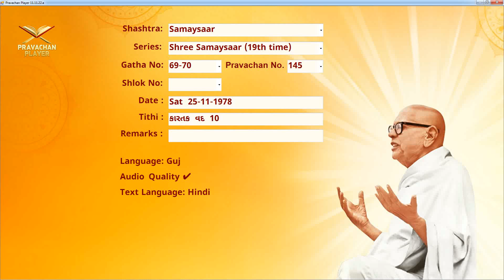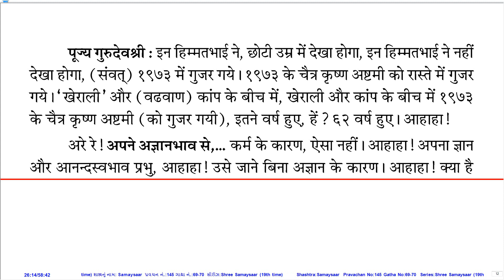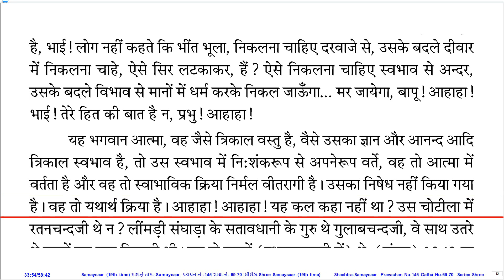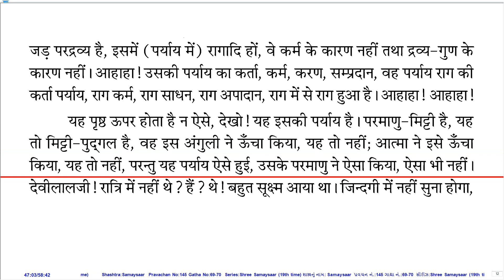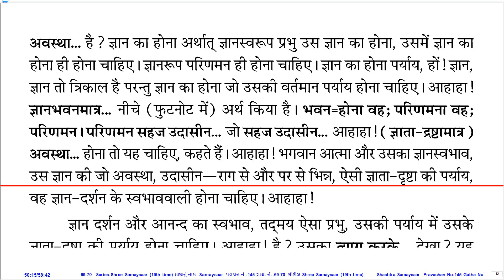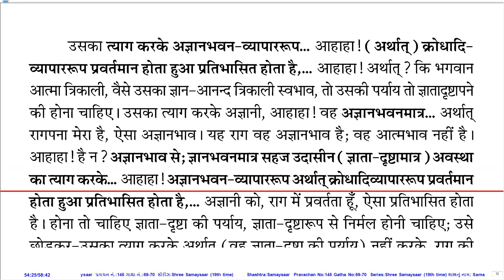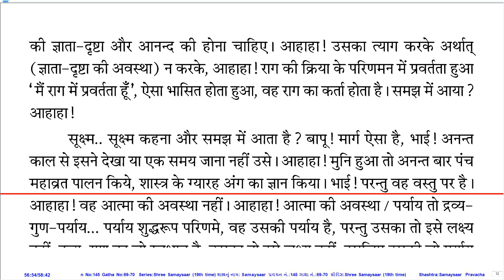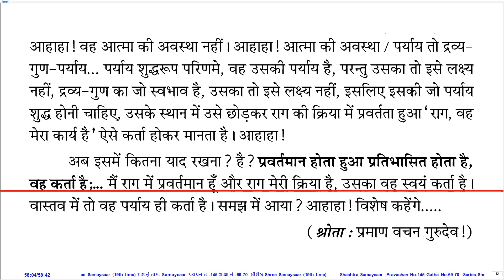Prav. No. 145 on Sh. Samaysaar (19th Time Series) by Pu. KahanGurudevshree With Hindi PDF.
Pravachan Details:
Prav. No.: 145
Shastra (Series): Sh. Samaysaar (19th Time Series)
Gatha No.: 69-70
Shloka No.:
Lang.: Guj.
Day, Date: Sat, 25-Nov-78
Tithi: Kartak Vad 10
Quality: Good
PDF Lang.: Hin.